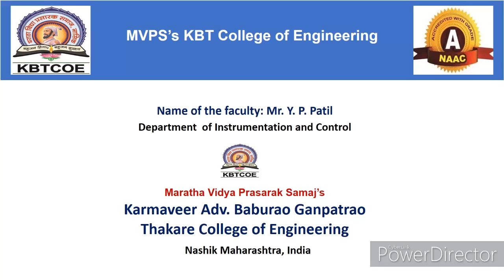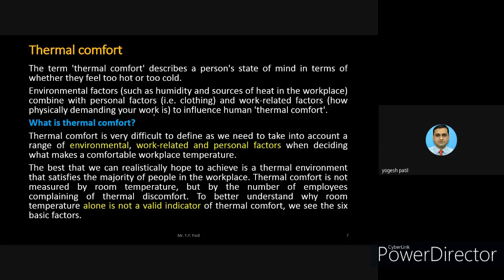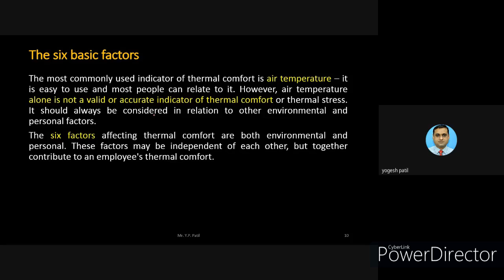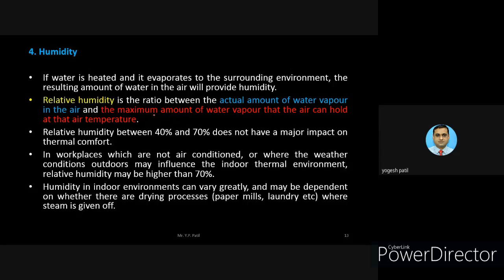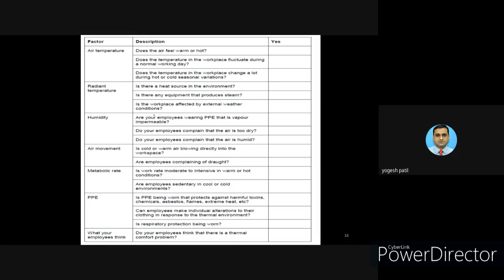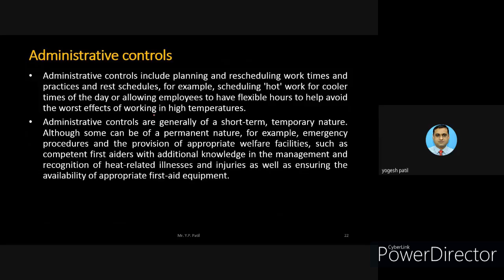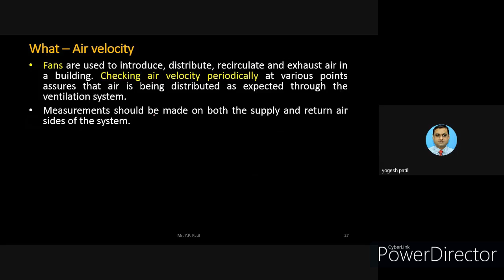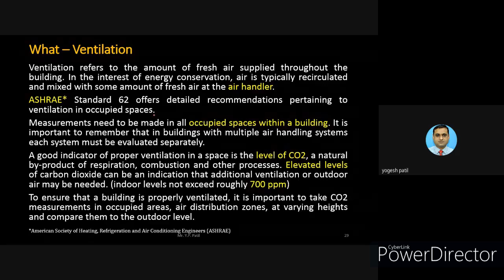Building Automation_comfort parameters